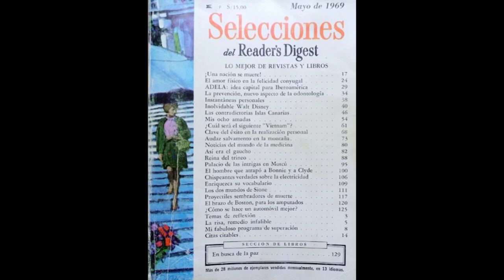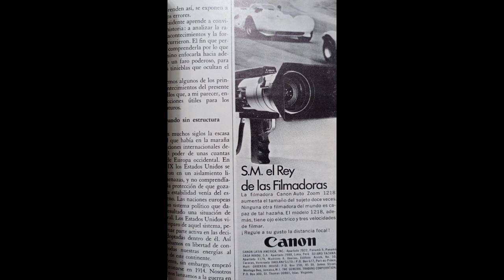Revista Selecciones del Reader's Digest - Mayo de 1969